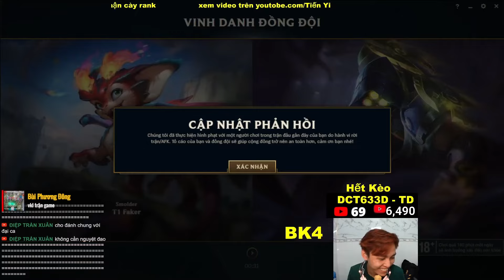CÁ SẤU LÊN BỜ 1VS5 GÁNH TEAM KHI CÓ 2 AFK